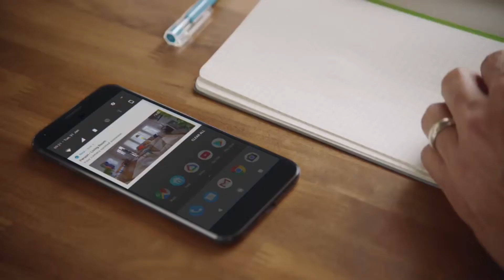Nest Cam IQ Security Camera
Nest Cam IQ utilises Nest Aware technology so it can tell the difference between people and objects and recognise faces, becoming smarter so it can send you alerts if it sees a familiar face or hear someone talking. It records in 1080p HD, has a 4K sensor and utilises infrared sensors to illuminate the room even in low light or pitch black conditions. It has a 3 microphone array which can scare off intruders and noise cancellation and echo suppression features so you'll be able to hear what's happening loud and clear.